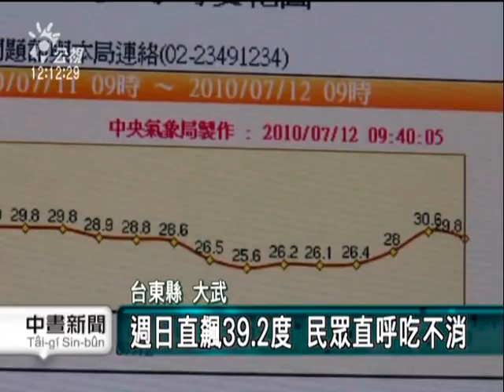2010-07-12公視中晝新聞(輕颱康森形成 週四起全台有雨)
"今年編號第二號颱風-康森，上午八點在菲律賓東南方形成，持續向西北西移動，是不是侵襲台灣，要看14號、太平洋高壓減弱之後，颱風的動向，不過受到外圍環流影響，周四開始各地會降雨。。

今年編號第二號，也是入夏以來的第一個颱風，輕度颱風康森，上午八點在菲律賓東南方形成，以時速20公里的速度，持續向西北西移動，會不會登陸台灣， 關鍵在14號、周三。

目前康森颱風距離台灣還有1000多公里，暫時不會影響台灣，不過，週四開始，颱風外圍環流接近，台灣南方海面水氣增多，各地將會出現降雨，天氣也會不穩定。

氣象局表示，週三之前，台灣地區都還會是炎熱高溫的天氣型態，午後雷陣雨侷限在西半部山區和東北部地區，至於週四之後的雨勢大小，得看颱風的走向和附近低壓系統的動態。記者薛宜家林志堅台北報導"